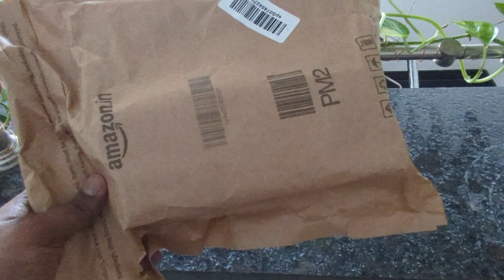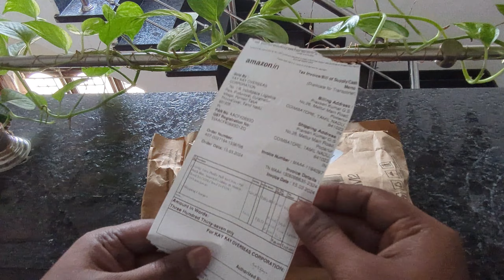Unboxing centy pull back bus | scale model car | JOJO TOYS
unboxing cars
toy review
rc car
rc cars
 police car
fire truck
school bus
safari car
ranger safari
ambassador car